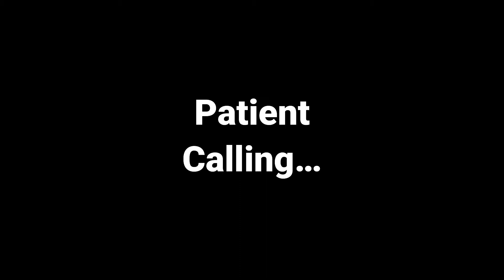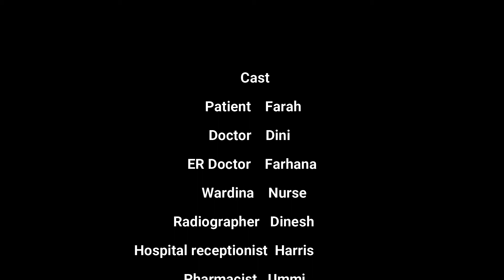Hospital dilemmas: Difficult patient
A scenario of professionals in healthcare dealing with a difficult patient with medical study background. She thinks that she has been doing the right thing towards her health condition and ignore doctor's advices before her condition is getting worst. This video is made for the purposes of our school project assignment. No copyright.

Credit to,
Intro sound: GamingSoundFX
Sound effects: RealTunesStudio
Made by Filmora